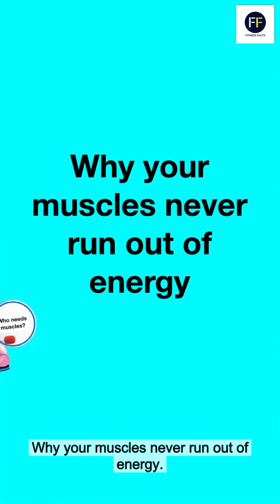Why your muscles never run out of energy. energyproduction #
Muscle contraction can occur only with energy from the molecule adenosine triphosphate or ATP. However, your muscles are only able to store a relatively small amount of ATP insides its fibers so it's easy to assume that your muscles could easily become depleted of energy during exercise.